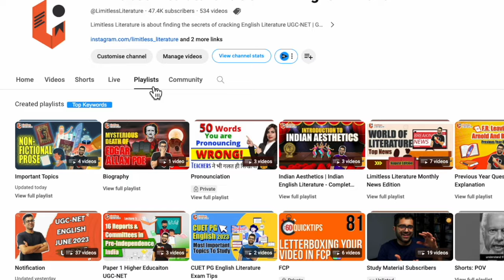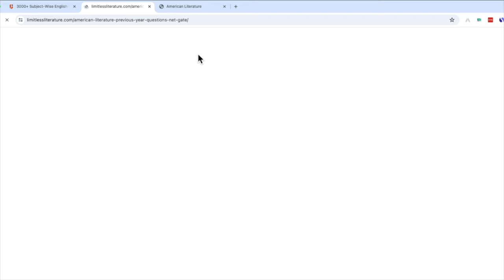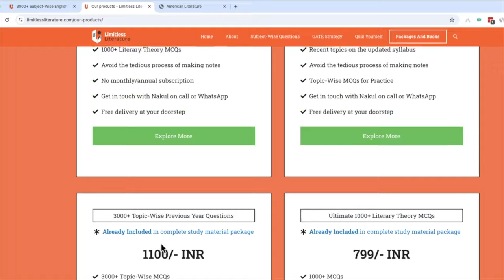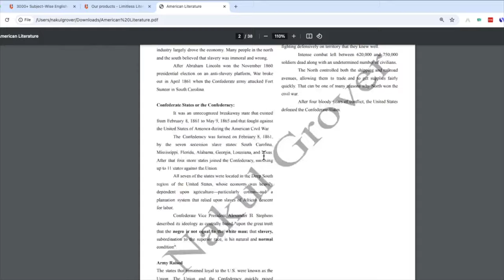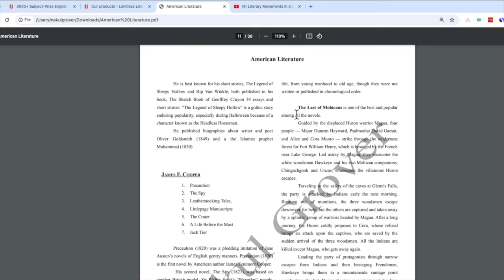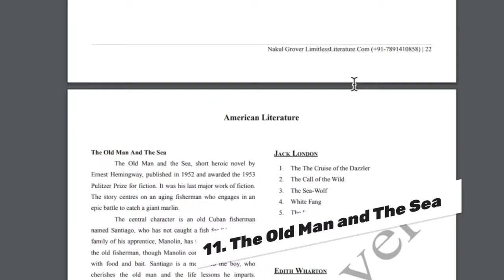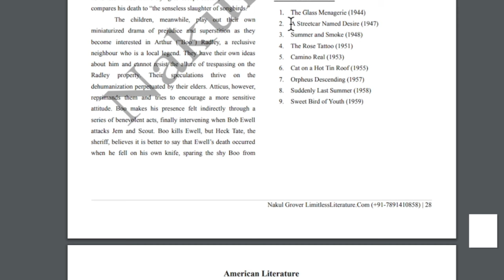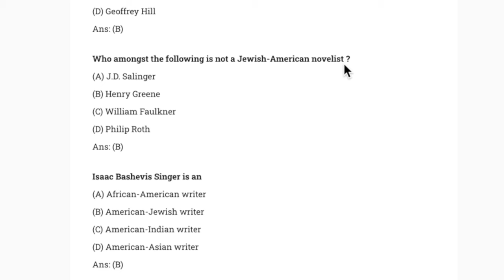Most Important American Literature Works For UGC-NET | SET | GATE | TGT-PGT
As the UGC-NET | SET exams are approaching, the significance of American literature becomes increasingly apparent. Therefore, as English Literature competitive exam aspirants, do not forget to study the essential works of American literature. We will discuss Afro-American writers in an upcoming video.